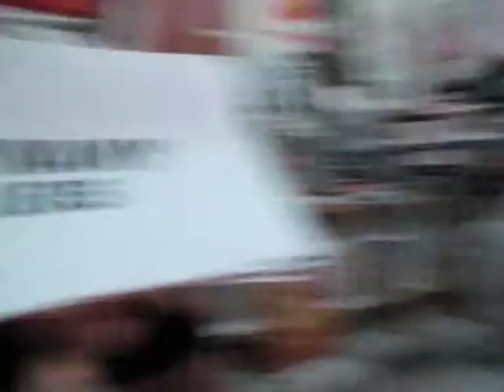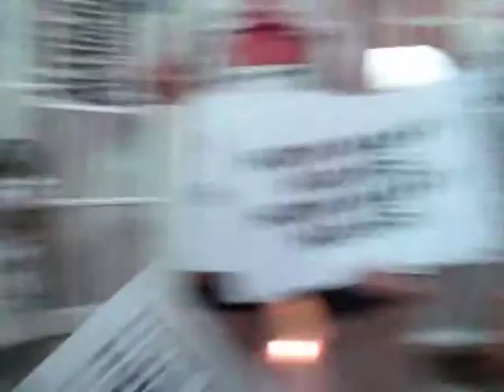HIFIKLUB_Data_DON FLEMING Remix (directed by ARNAUD MAGUET)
Data
Remix by Don Fleming
Additional parts (harmonica, drums, piano, backing vocals...) by R. Stevie Moore
Lyrics by Régis Laugier
Originally recorded by Hifiklub with Don Fleming (Aluminum Telecaster Guitar) & Richard Swift (guitar, keyboards & tambourine)
Originally produced, mixed & engineered by Don Fleming for Instant Mayhem Productions
Video directed by Arnaud Maguet.
Video produced for Hifiklub/ Arnaud Maguet exhibition "Docteur Lo-Fi & the Remix"